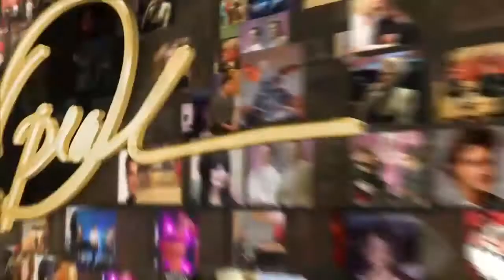LIFE AFTER DISNEY- Tigger